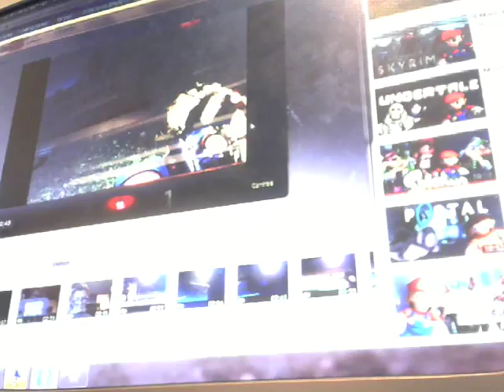demo bomb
quick meme i decided to make!